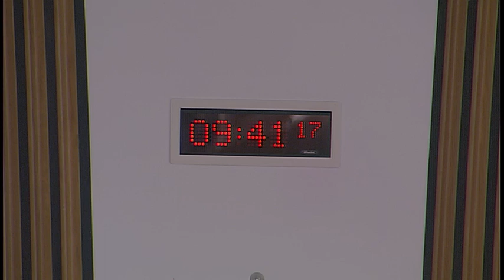Local Government and Communities Committee - 25 October 2017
1. Building Regulations and Fire Safety in Scotland (in private): The Committee will consider a draft report.

Not before 09.30 am
2. Homelessness: The Committee will take evidence from-
Cllr Kelly Parry, Spokesperson for Community Wellbeing, and Nicola Dickie, Policy Manager, COSLA;
Patrick McKay, Operations Manager, Turning Point Scotland;
Dr Adam Burley, Consultant Clinical Psychologist, The Access Point;
Lorraine McGrath, Chief Executive, Simon Community Scotland;
and then from—
Joe Connolly, Criminal Justice Voluntary Sector Forum;
Paul Brown, Chief Executive, Legal Services Agency;
Nicky Brown, Homelessness and Housing Support Senior Manager, City of Edinburgh Council;
Jamie Stewart, Housing Development Officer, Scottish Refugee Council.

3. Homelessness (in private): The Committee will consider the evidence heard.